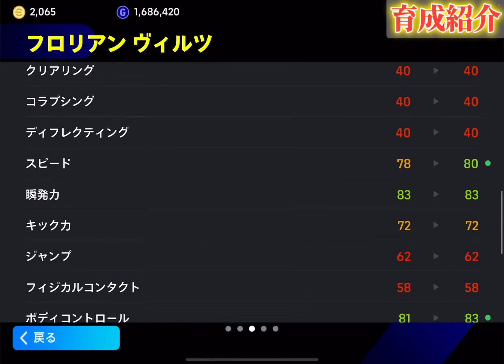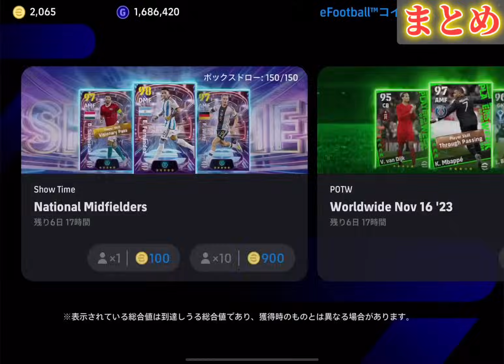【引く前に見て】急にやばい『ブースターショータイム』登場！おすすめの育成紹介！比較&引くべきか解説！ヴィルツ,ソボスライ,エンソ【efootball2024,イーフト,イーフットボール】